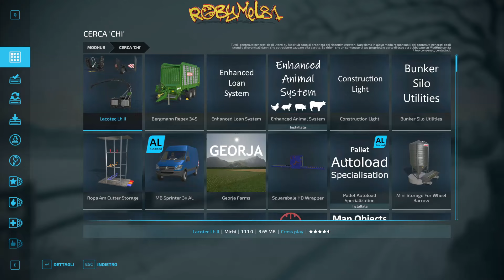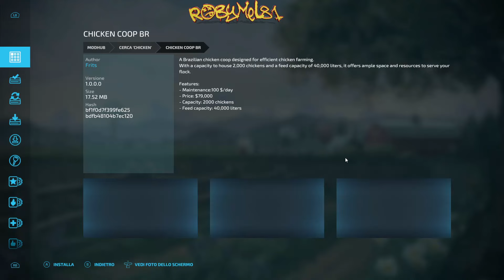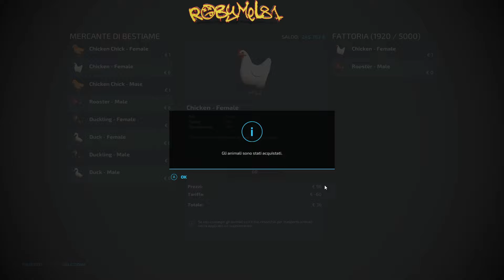MEGA POLLAIO PER MEGA PRODUZIONE DI UOVA ➤ STONE VALLEY #31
🖥️⌨️ Specifiche del mio Pc:
Processore: Ryzen 9 5900x --
Scheda Madre: Asus Tuf B550Plus Wifi --
Scheda Video: Asus ROG STRIX GTX 1070 8gb --
Alimentatore: Corsair 850W 80+ Gold --
SSD: WD Black 1 tb M2 NVME 4.0 --
Ram: Patriot 32gb 3200Mhz DDR4 --
Case: Empire Gaming Diamond RGB ATX --

OPPURE
💰  Diventa un supporter del canale con una piccola donazione: